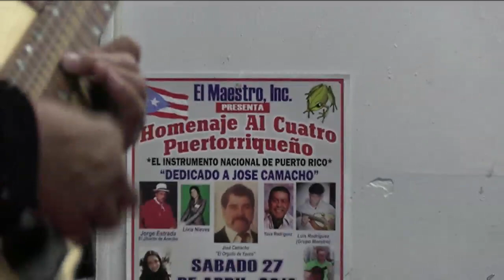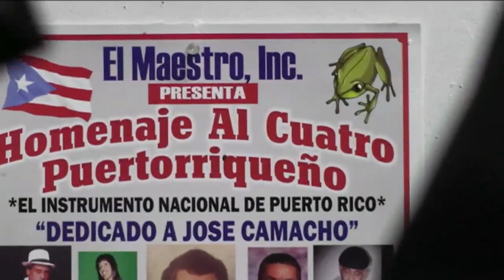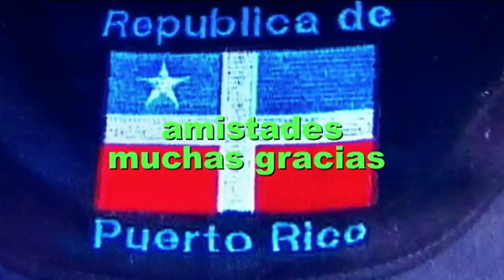William Guzman en el Maestro de Fernando Ponce LaSpina video por Jose Rivera 12:4:22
William Guzman en el Maestro de Fernando Ponce LaSpina -   El Maestro Boxing Gym 1300 SOUTHERN BLVD BRONX, NY 10459 es parte de El Centro Cultural y Educativo, El Maestro, Inc. fundado en el Bronx en el 2003. Aqui queremos resaltar con fotos, videos A BOXING GYM THAT SERVICES THE YOUTH & ELDERS IN THE COMMUNITY.
PLEASE JOIN US IN HELPING SAVE THIS HISTORIC PLACE You can helpp by calling Fernando Ponce LasPina at Tel and please share this video Thank you Jose Rivera 12/4/22 Fernando Ponce Laspinaen el Maestro de Fernando Ponce LaSpina video por Jose Rivera 12:4:22